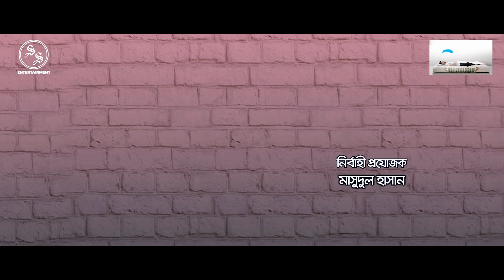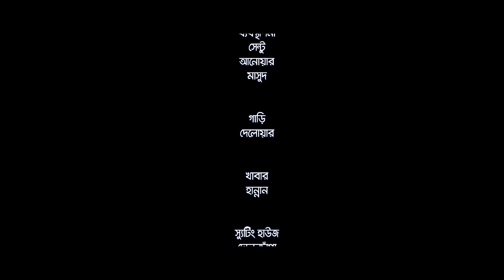Side Effect | সাইড ইফেক্ট | Afran Nisho | Mehazabien | Anik | Mohim | Belian Bipu | Eid Natok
Side Effect "সাইড ইফেক্ট” By Mohidul Muhin

Produced By Afruza Sultana Popy
An Inspiration & Innovation by Belian Bipu

Drama Info :
Script : Afran Nisho
Direction : Mohidul Mohim
Cast : Afran Nisho,  mehazabien chowdhury , Tanzim Hasan Anik and many more
DOP : Kamrul Islam shuvo

➽ ANTI-PIRACY WARNING
This content is Copyright to SS Entertainment.